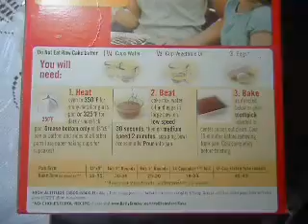Cake and Chemistry (Moles)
Sometimes all it takes is a box of cake.